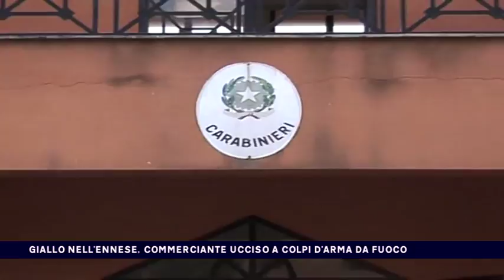GIALLO NELL'ENNESE, COMMERCIANTE UCCISO A COLPI D'ARMA DA FUOCO del 17-07-2017